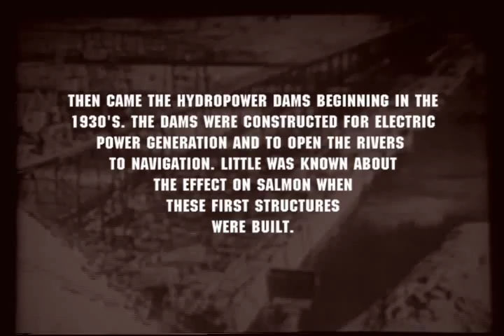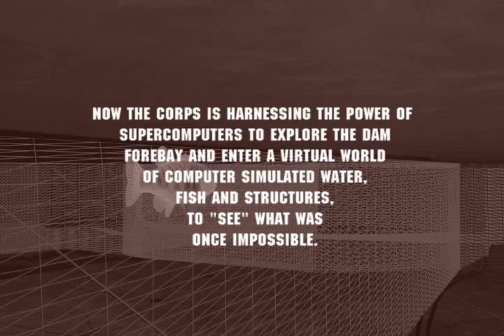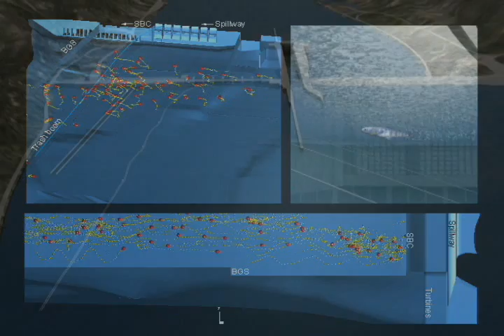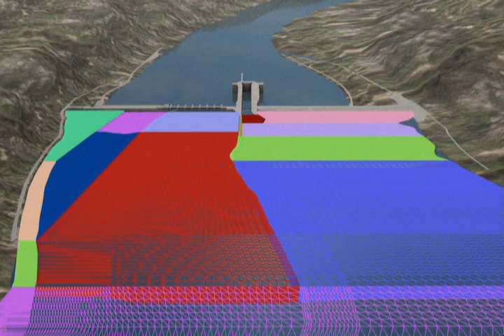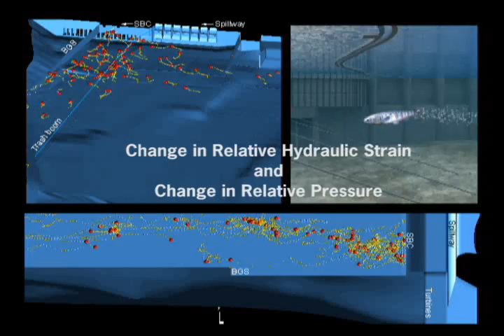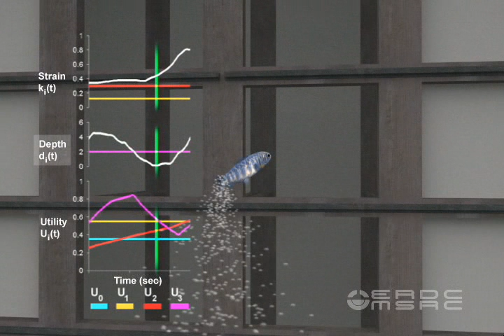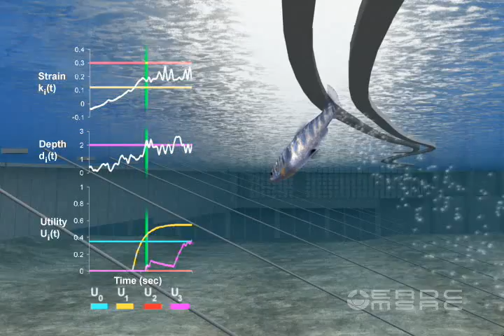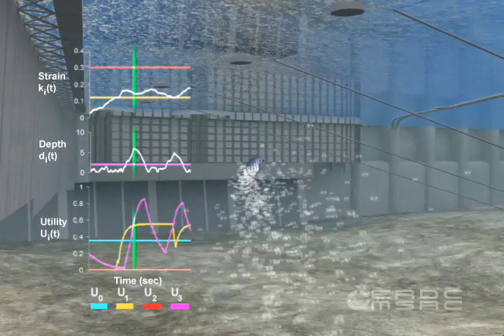Modeling analysis of salmon movement behavior (narrated)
See R&D update in Proc of the Nat'l Academy of Sciences

Goodwin, R. A., Nestler, J. M., Anderson, J. J., Weber, L. J., and Loucks, D. P. (2006). "Forecasting 3-D fish movement behavior using a Eulerian-Lagrangian-agent method (ELAM)." Ecological Modelling, 192, 197-223.

Nestler, J. M., Goodwin, R. A., Smith, D. L., Anderson, J. J., and Li, S. (2008). "Optimum fish passage and guidance designs are based in the hydrogeomorphology of natural rivers." River Research and Applications, 24(2), 148-168.